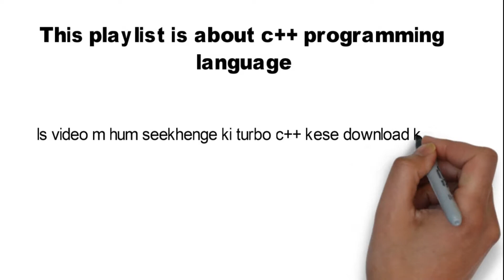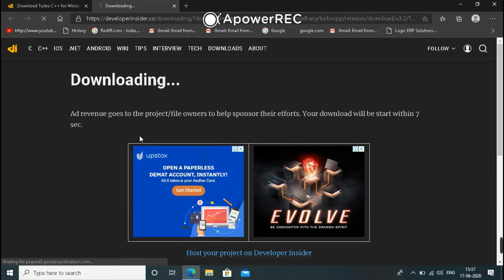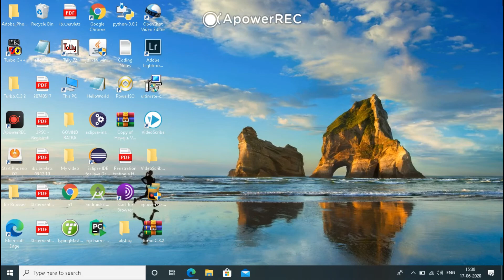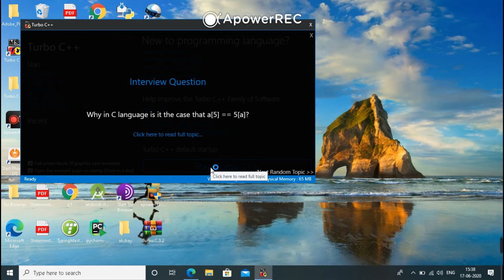Best video to learn C++ programming language| how to download Turbo C++ | Part 1 | Programing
Best video to learn C++ programming language | C++ | Programing, In this video I am going to show you download Turbo C++, a software for C++ programing